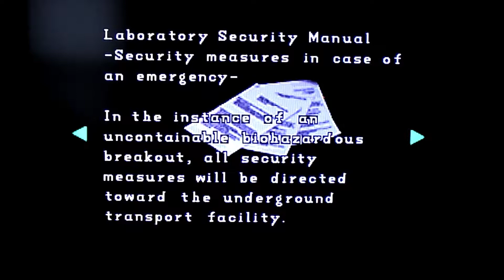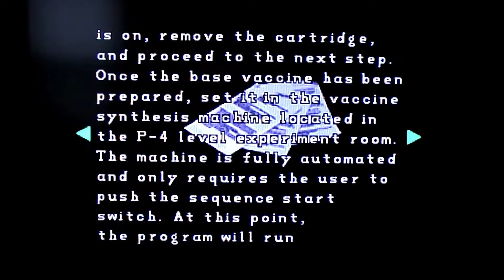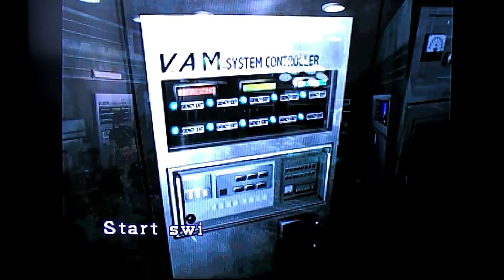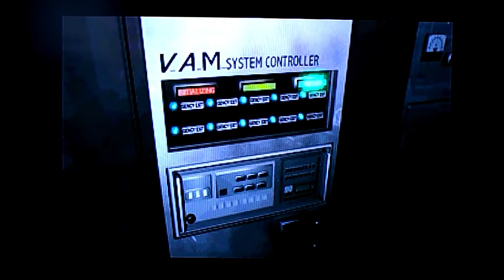Resident Evil 2 Claire A Part 9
The Final set of Claire A